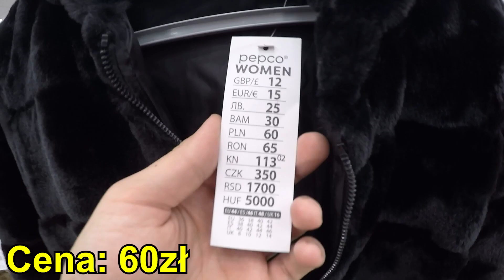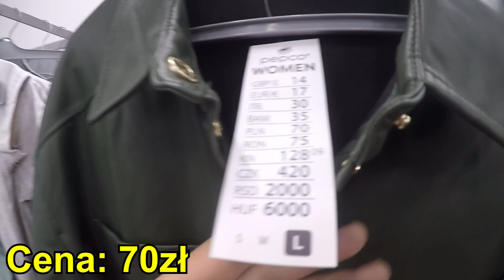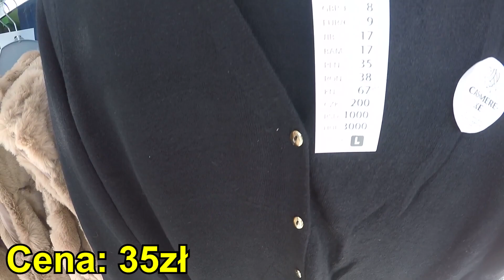PEPCO - 😲ŚLICZNE UBRANIA - NOWA KOLEKCJA - SUPER CENY❤️ - PRZEGLĄD PÓŁEK - SAME NOWOŚCI